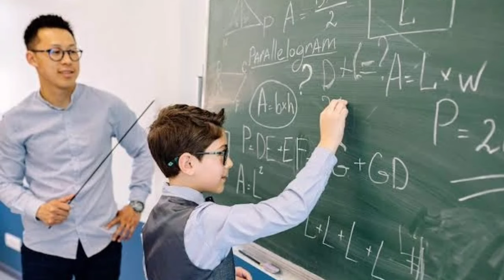Bursluluk sınavı soruları buradan çıkıyor! MEB PAYLAŞTI! Bu soruları çözen sınavı kazanır!